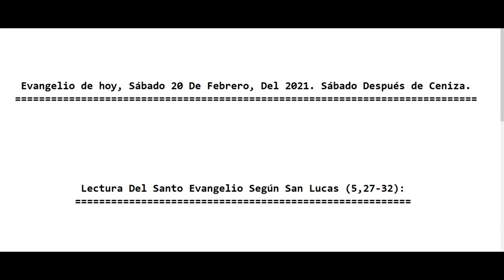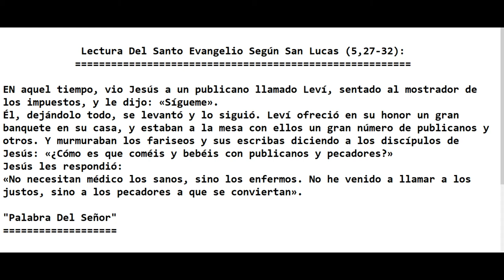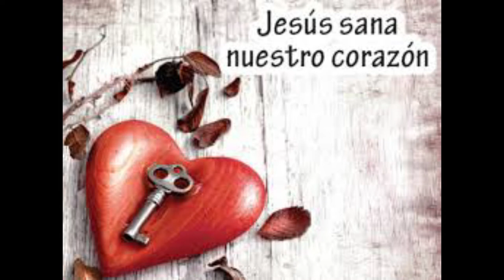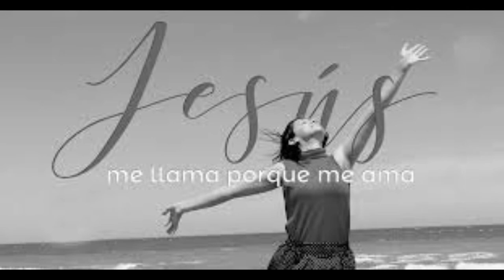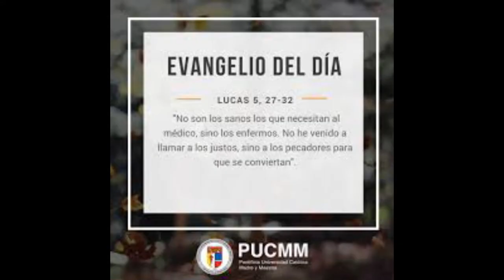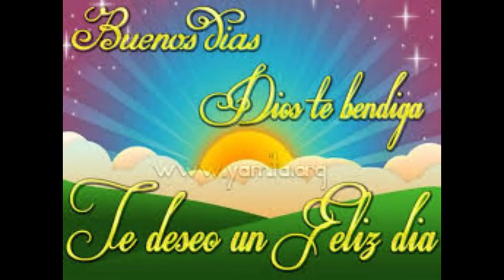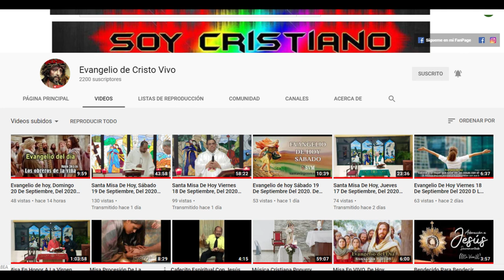Evangelio de hoy, Sábado 20 De Febrero, Del 2021. Sábado Después de Ceniza. Con El Padre Alberto.